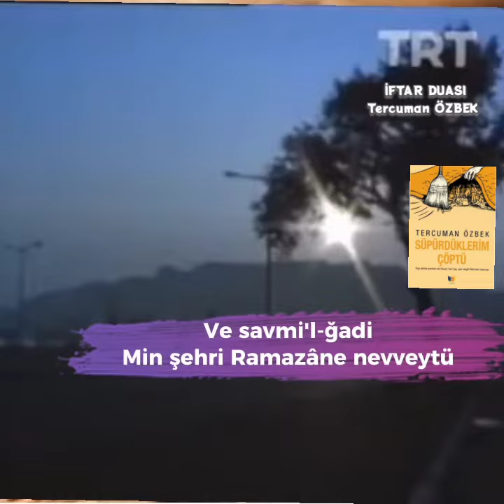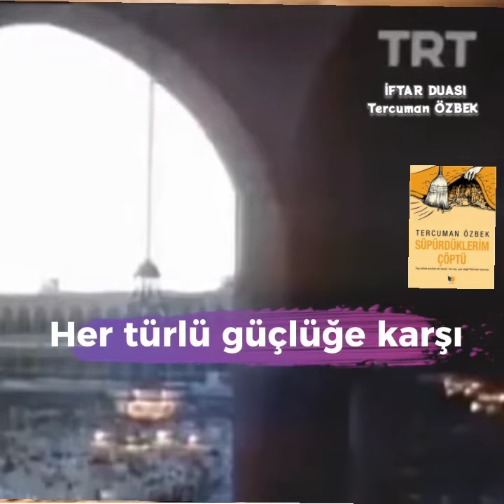İFTAR DUASI - Tercuman ÖZBEK